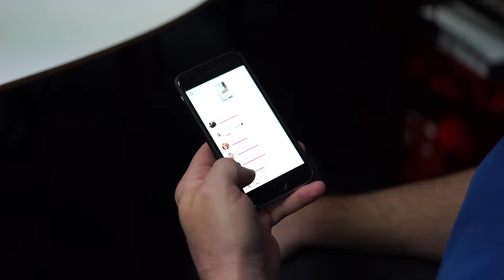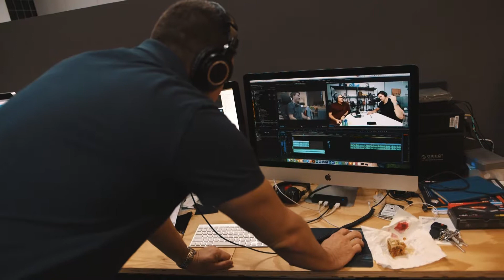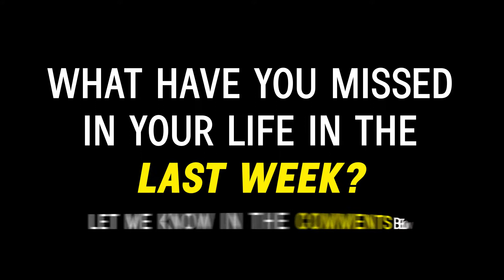The Power of Listening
What is the Power of Listening?
How often are you listening to something, but don't act on it? I just feel like no one is listening anymore. We're getting smashed by noise and we're just letting it happen. It's time to DO SOMETHING.

Today, I challenge you to take a moment to listen to a question, or really listen when someone is speaking to you 💪🏼

What have you missed in your life in the last week, or better yet, what are you going to do after this video to CHANGE?